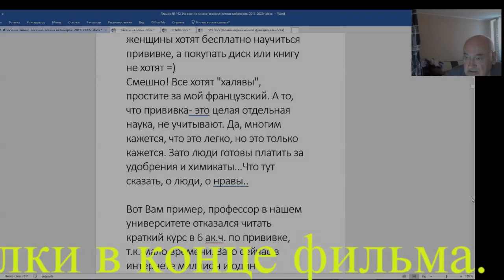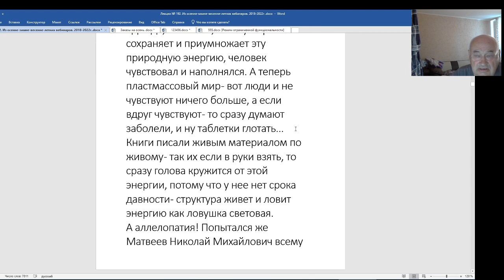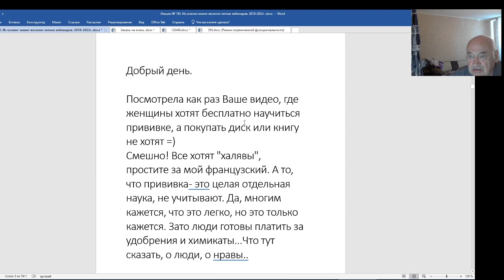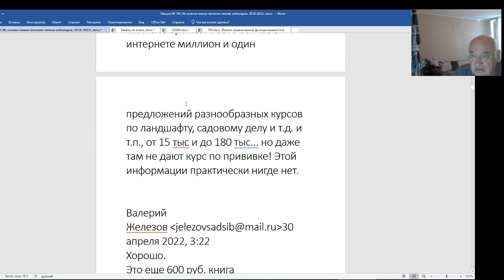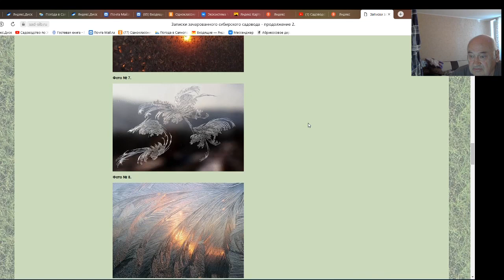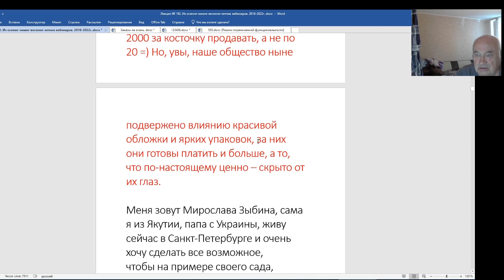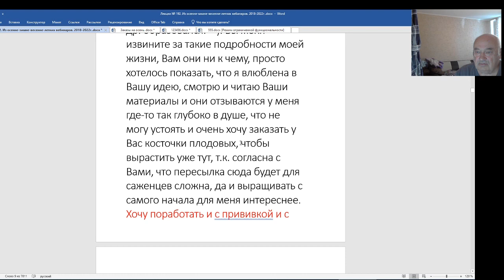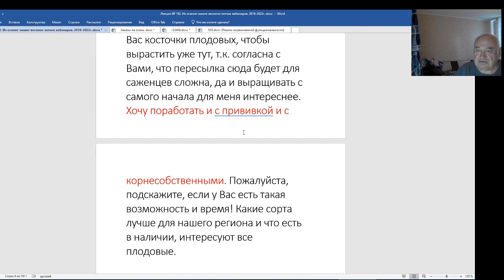Железов Валерий. Садоводы женщины умнее нас, мужиков. Часть 3.